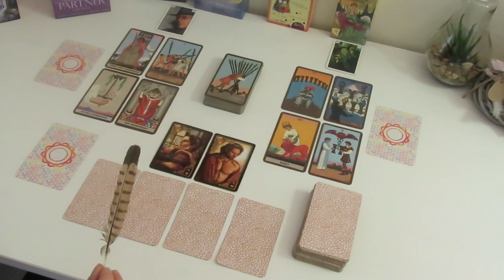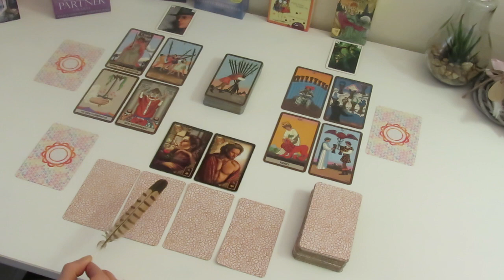Der Einfluß des Krebs-Vollmondes auf die Beziehung deines Wunschpartners